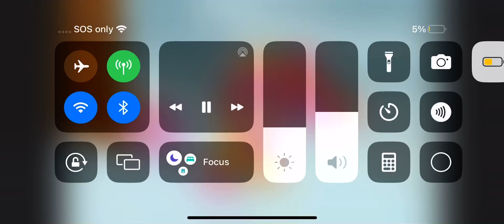My Reaction that My mom can’t download Kinemaster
Noooooo!!! She needs her permission!!!
Note: I love Lalaloopsy